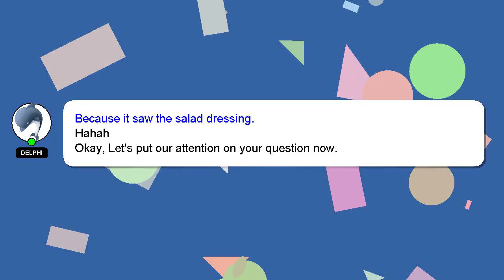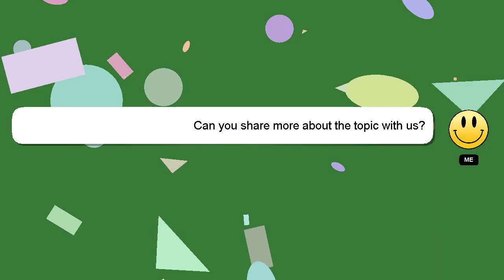How to complete royal ghost challenge in coc?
An introduction to myself in a few words, Greetings, my name is Delphi. Let me help you with your questions. - How to complete royal ghost challenge in coc?

A 'heart' from me will be given to show my gratitude for your contribution.

*2 What we are experimenting :*